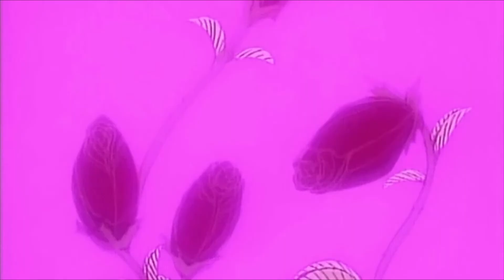My Bloody Valentine - Come In Alone 『Slowed & Reverb』